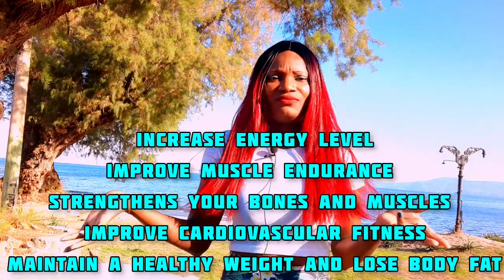Walk the weight off | Calorie Burn Fast Walk |Benefits of walking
this is a walking workout that will help you burn fat and improve your overall health,this fast walk workout will is suitable for all age range.